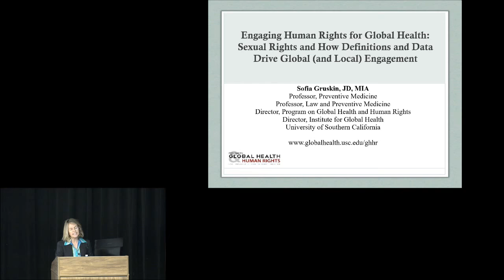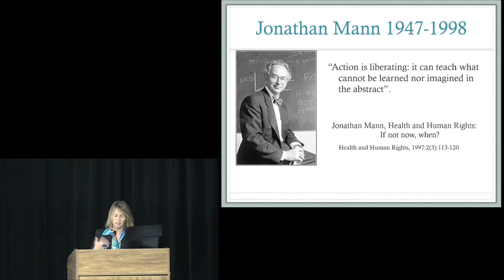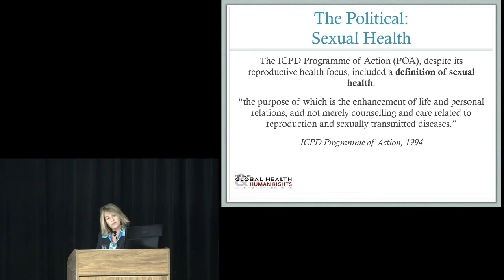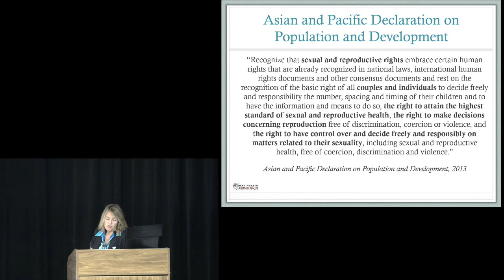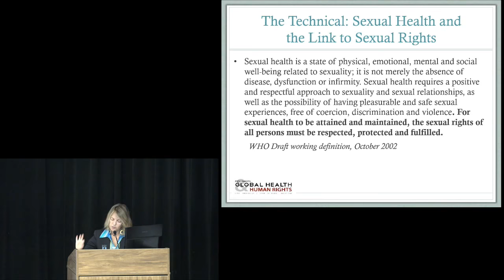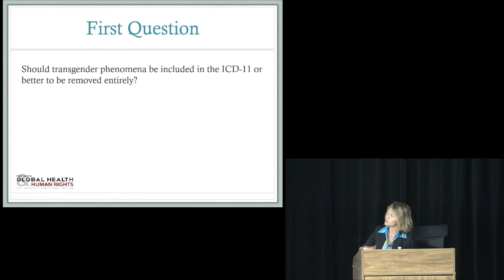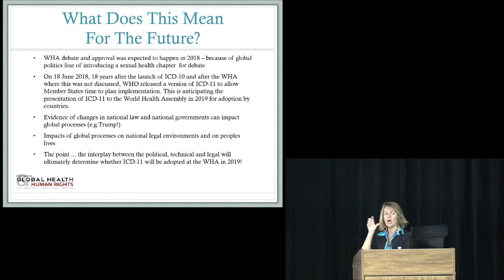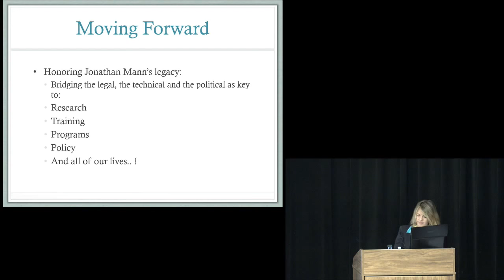Jonathan Mann Memorial Lecture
Health and Human Rights Memorial Lecture.